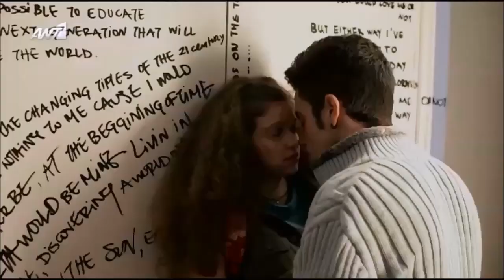Τζεμ και Έλλη || Hello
Τζέλλη♥♥
Tzem and Elli / Tzelli♥♥